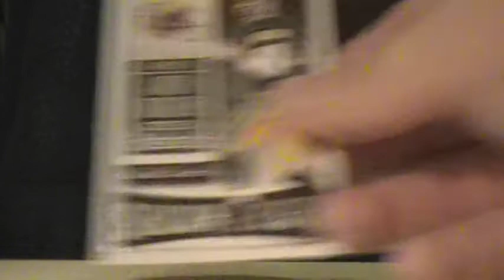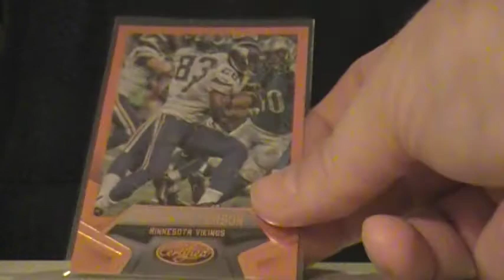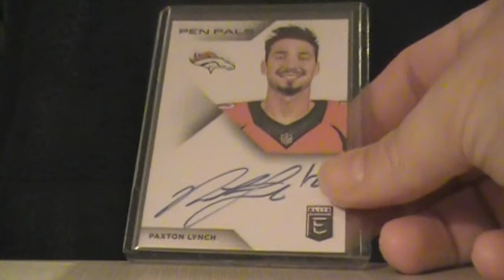September 2016 Loot Locker - My first auto and it's a very nice one!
Go to the thelootlocker.com to pick you up one! It's a great product!